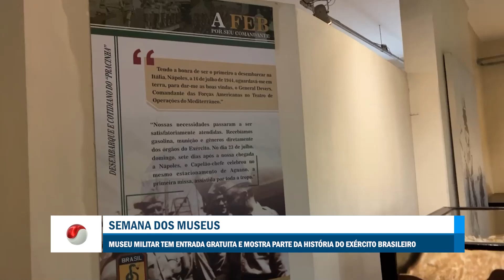1ª EDIÇÃO - Boletim TV Universo |17/05/2024|#2421